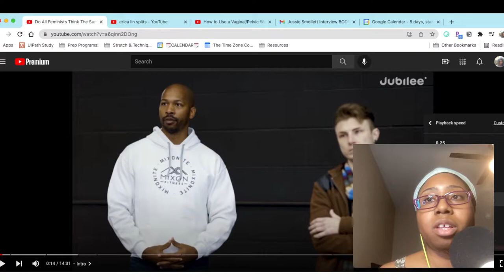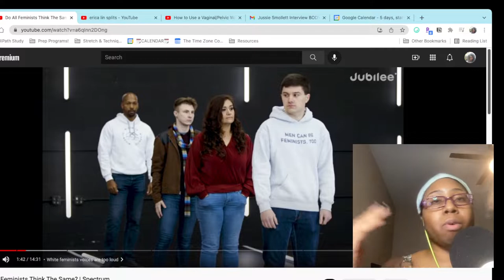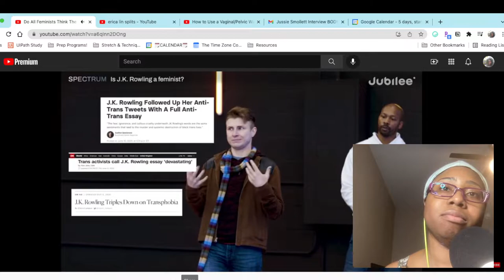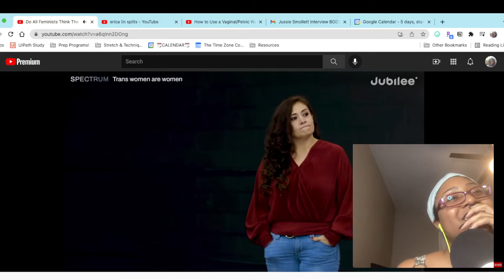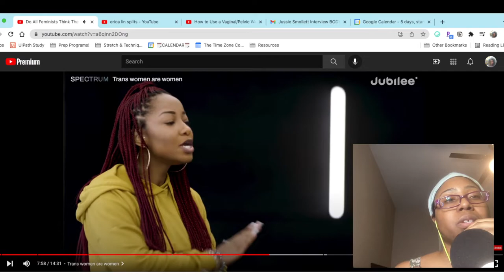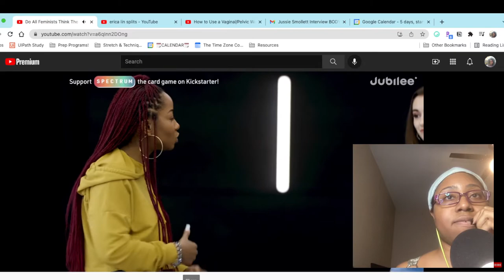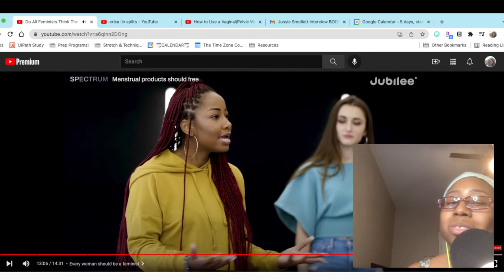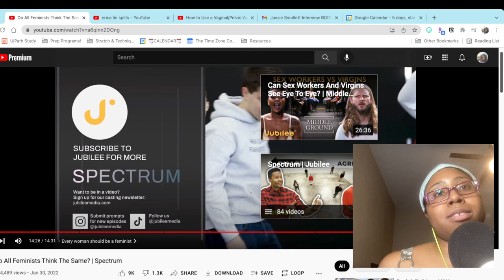Feminist Reacts to "Do All Feminists Think The Same?"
- Other Socials
Smule Karaoke: @peaceudo

Igbo woman in Dallas, TX. Exploring solutions to ADHD, Anxiety and Depression -- but also reacting to random stuff that made my jaw drop on the internet.

T E C H  I N F O:
OBS Studios
blonde wig "Chrissy" from Sensationnel